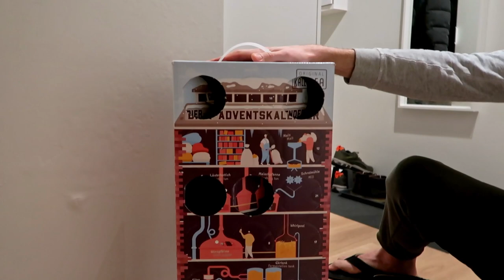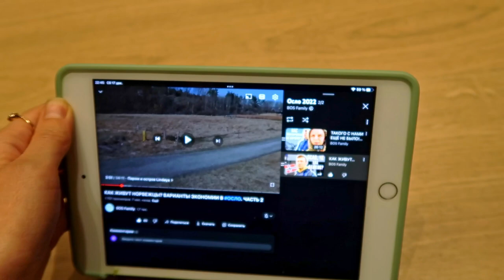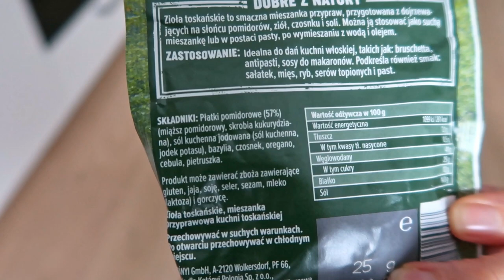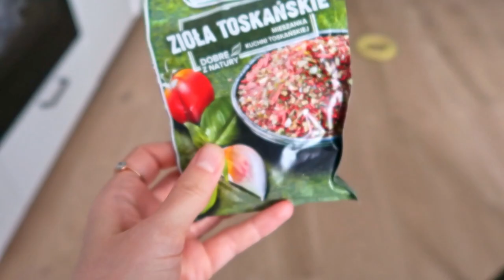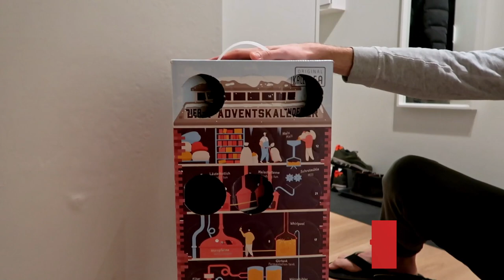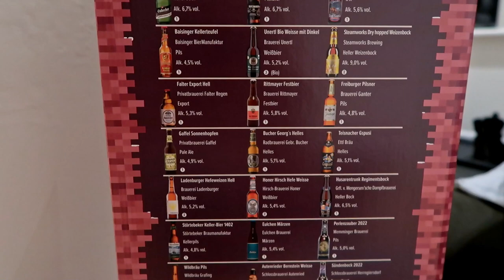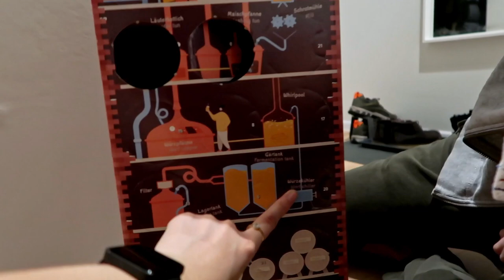ДЕЛАЕМ БИЗНЕС НА OLX. НЕМЕЦКИЙ АДВЕНТ-КАЛЕНДАРЬ С ПИВОМ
00:00 Анонс
00:51 Любовь к брекетам
04:00 Зарабатываем на посылках
10:19 Сушим мясо
12:25 Любимая приправа
14:01 Пивной адвент календарь